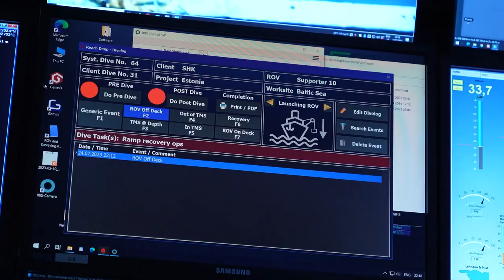VIDEO Märt Ots Estonia vöörirambist: Loodan, et meie uurimine annab vastuse